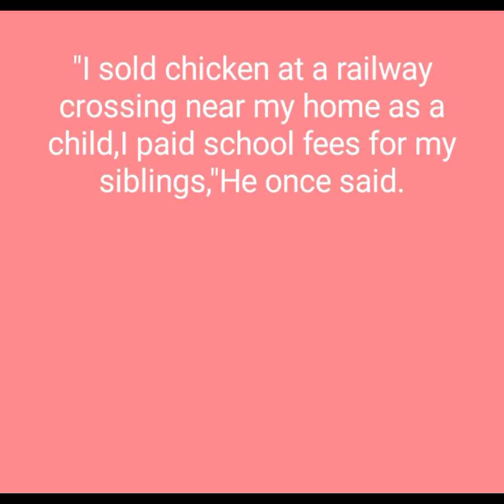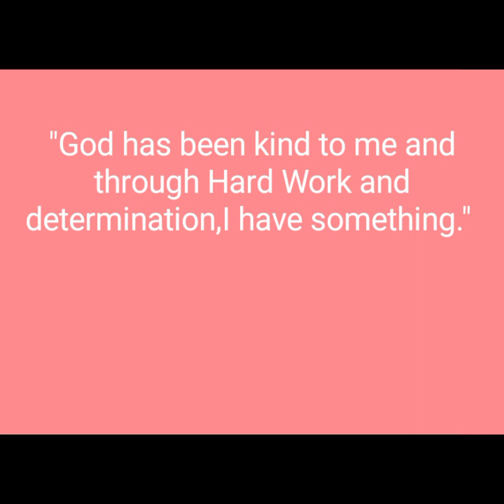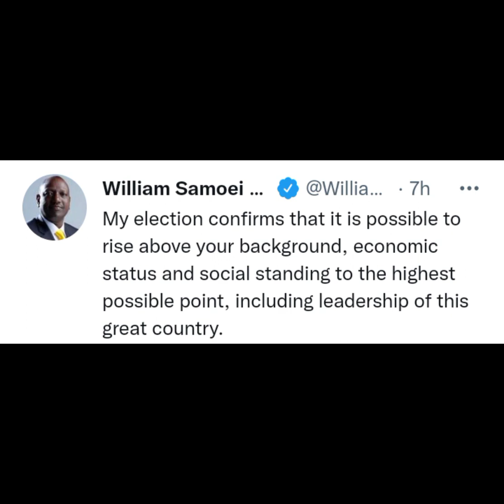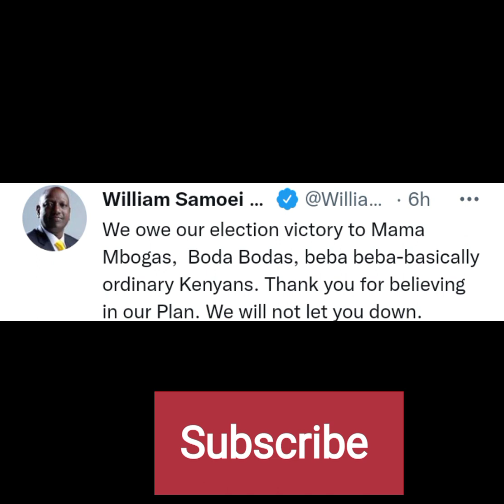FROM SELLING CHICKEN & WALKING BAREFOOT TO KENYA'S 5TH PRESIDENT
Kenya's Supreme Court on Monday the 5th of September 2022 upheld William Ruto victory in the August 9th Presidential election.
"I sold chicken at a railway crossing near my home as a child.I paid school fees for my siblings,"William Ruto once said.
The father of six who describes himself as a born again Christian came from a very humble background and had to put a lot of Hardwork to get to where he is now.
As explained in the video ,he pushed himself to venture into business es and also politics.
He has managed to create a fortune for himself and is now said to run into many millions of dollars with interests in hospital ity industry,real estate, insurance,vast chicken,maize, poultry and dairy farms.
His success is such an encouragement to youths that you can rise from nothing as his popular manifesto "bottom _up" policy states.

Keep it Team Morphie❤️.Bye